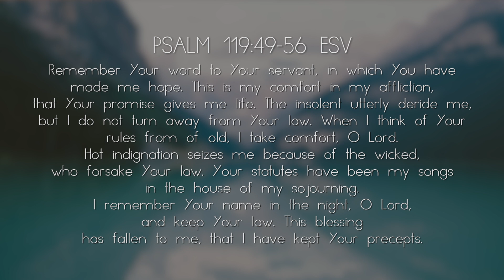Psalm 119: 49-56 | Our Comfort In Affliction | Pastor Ryan Johnson